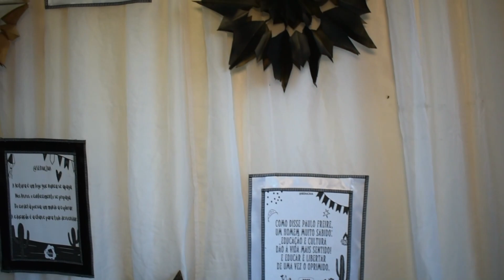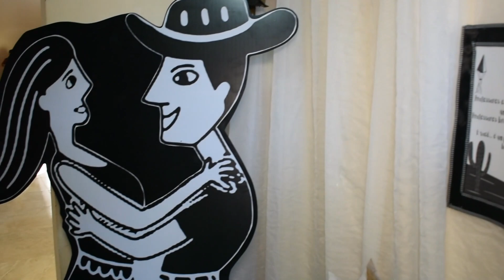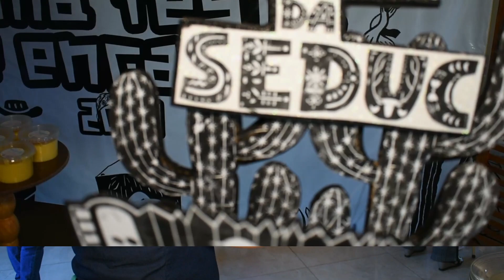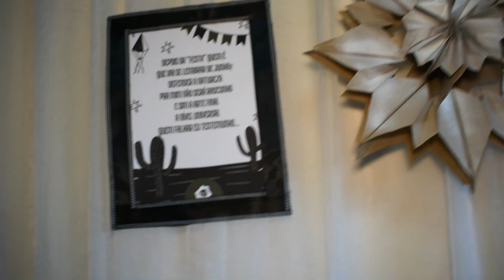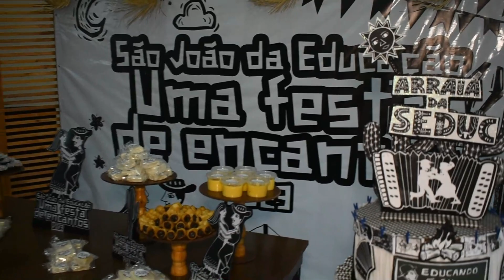" UMA FESTA DE ENCANTOS " - SEDUC - JUAZEIRINHO-PB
SÃO JOÃO DA EDUCAÇÃO
                    " UMA FESTA DE ENCANTOS "
ABERTURA DAS FESTIVIDADES JUNINAS DA EDUCAÇÃO
               DO MUNICIPIO DE JUAZEIRINHO-PB
REALIZAÇÃO: SEDUC - SECRETARIA DE EDUCAÇÃO
SECRETÁRIA: BETÂNIA RANGEL
APOIO: PREFEITURA MUNICIPAL
PREFEITA: ANNA VIRGÍNIA
VICE: SANDRA PAULINO
IMAGENS: MICHAEL CARLOS
JUAZEIRINHO-PB JUNHO DE 2023